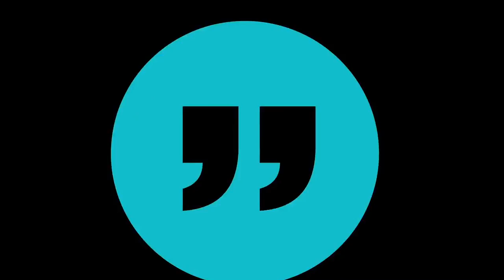Summary: Regional Players and the Shifting Security Equation in the Middle East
The uprisings in the Middle East and the accompanying instability and, in some cases, armed conflict, which began in 2011 have brought on crises that the international community seemed ill-prepared for. From 2011 onwards, it would appear as though much of the international community was unable to grasp the monumental changes, crucial shifts and ensuing rivalries present in regional dynamics. From the evermore complex dynamics of the war in Syria to the unfolding humanitarian disaster in Yemen, the refugee crisis and the ongoing Palestinian issues, the region continues to be faced with a serpentine-like security equation. The recent ‘Gulf Crisis’ has added to the uncertainty and instability left in the wake of the so-called ‘Arab Spring’, as has the presence of unpredictable U.S. policies towards the region, and seemingly unforeseen developments such as the unofficial, yet widely acknowledged rapprochement between some Arab states and Israel. In light of these and other regional developments such as the defeat of daesh as a territorial threat, and the changing dynamics of the Syrian conflict, this session will explore the emerging security dynamic and potential future developments in the region. Special attention will be paid to the prospective of intra-regional dialogue and whether or not this approach holds the potential to advance effective change.

Moderator: Imran Garda, TRT World Presenter
İbrahim Kalın, Presidential Spokesperson of the Republic of Turkey
Mokhtar Lamani, Former Ambassador of the Organisation of the Islamic Conference to the UN
Maha Yahya, Director of the Middle East Centre at Carnegie
Staffan de Mistura, UN Secretary-General’s Special Envoy to Syria